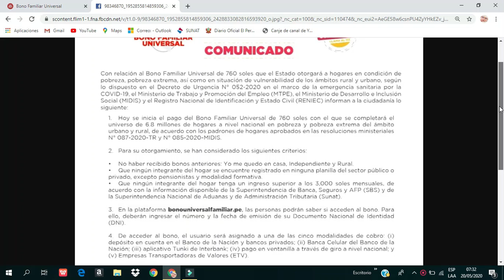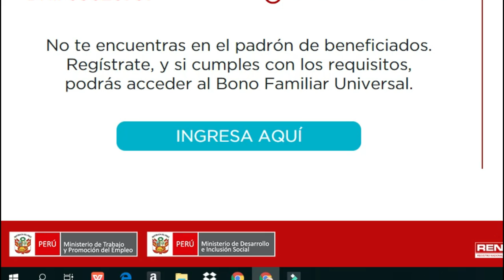BONO FAMILIAR UNIVERSAL| LINK DE CONSULTA AQUÍ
Ya está disponible la plataforma de consulta del Bono familiar universal.